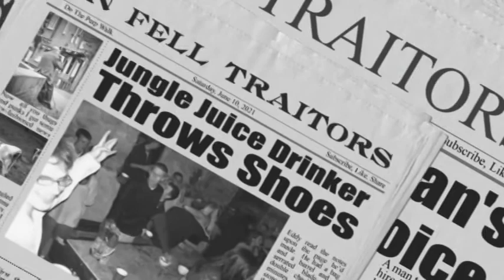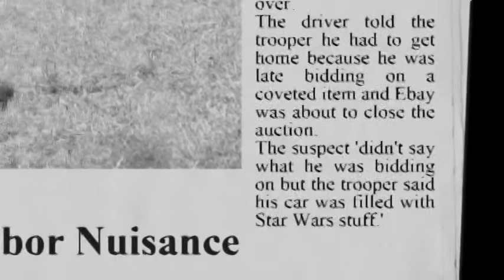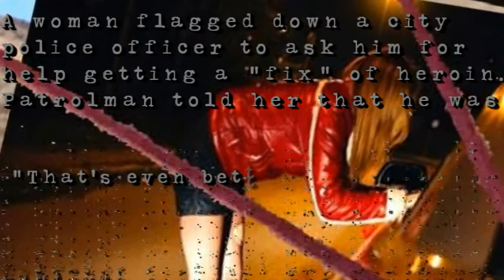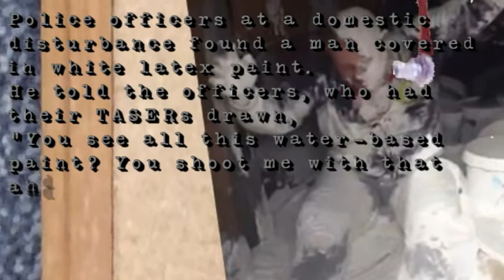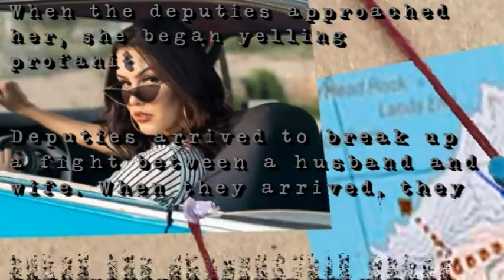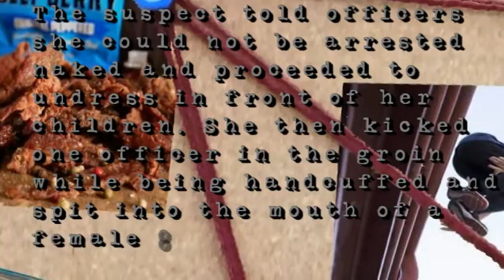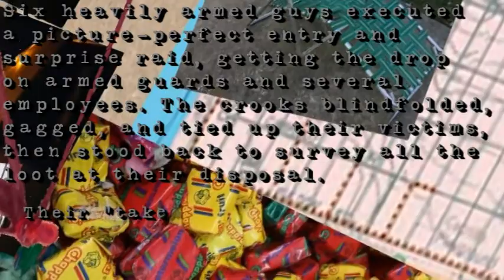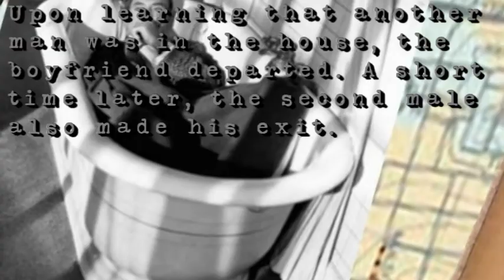Perp Walk #8 The Easter Skeleton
Poor planning on your part does not constitute an emergency to 911.